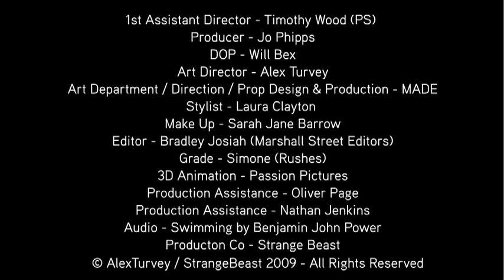Frankenfashion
Written & Directed by Alex Turvey

Exclusively commissioned by Dazed & Confused and featured as part of onedotzero and Dazed's Fashion in Film program at the BFI, Frankenfashion is being screened alongside the works of Chris Cunningham, Solve Sundsbo & Saam Farahmand. In his contribution, Turvey takes inspiration from the mythical Dr Frankenstein who took parts from different bodies to make a new being. Here, a macabre sequence of events sees fashion follow suit, leading to a surreal and transformational climax.

Featuring Wigs and Hair by the Sensational Charlie Le Mindu, Props by MADE and clothes by Nathan Jenden, Rupert Sanderson, Hannah Marshall, Louise Goldin & Manjit Deu.

Frankenfashion is currently touring worldwide with onedotzero as part of the Dazed - Fashion in Film.